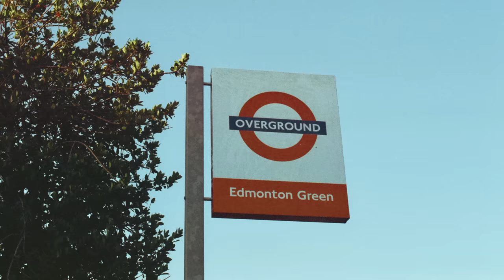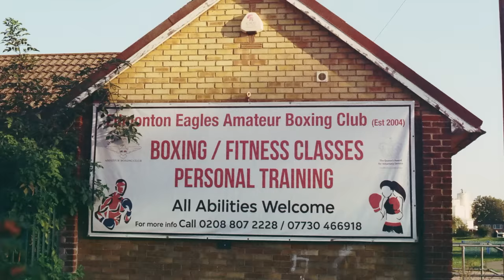Pauli The PSM - I Got The Beat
Director: Omar Blair-Mangat
Producer: Nari Blair-Mangat
DOP: Benjamin Thomas
AC: Michael Hobdell
Choreographer + Dancer: Ramario Chevoy
Stylist: Orsolya Szabo
Hair + Make-up: Penny Black
BTS: Ciáran Christopher
Colourist: Houmam Abdallah
Colour Producer: Joey Fitzsimmons

Lyrics:
I’m not afraid of the popo no.
Try stop me everywhere that I go
Fit the description of a general
Marcus Garvey fire in my soul
Black skin black heart darker than coal
Paint me in white face Cos I am troll
Elvis did not invent rock n roll
Sister Rosetta, Chuck Berry and co
And James Brown godfather of soul

It’s a mans world
But we need our queens
snakes in the wild wanna slide inbetween
diabetes sickle cell and low self esteem
My last name sounds like I’m from Aberdeen

I grew up with somalis in Edmonton
Lick off your head top
Before you can run
That’s about the same time I learned how to drum
Peruppapumpum ruppapumpumpum
I’m a maroon from Edmonton
Peruppapumpum ruppapumpumpum
Switch from wagwan to As-salāmu ʿalaykum
Lick off your head top before you can run...

Babylon flex, on to the next
Babylon flex, dont make me vex
(Ye, thats not actually the lyrics I was just messing around)

focus on facts Black men don’t cheat
lick off da icing. You are what you eat
This is a tweet that I might just delete
that is a tweet that I might press delete

Listen to the words and not just the beat
If this is the table we all need a seat
This is the truth and I will not retreat

That’s about the same time I learned to drum
Peruppapumpum ruppapumpumpum
Peruppapumpum ruppapumpumpum

I got the beat
Big batty gyal come over here
You’re in for a treat

I‘ll give you the beat
Any time any place any where any day of the week
I got the beat. (Repeat x2)

Ye, I got the beat